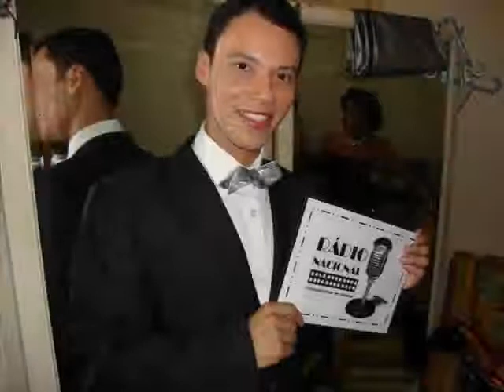MARCELLO TAURINO - A RÁDIO NACIONAL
FAIXA DO DVD "PERFORMER"!

Apresentação de Marcello Taurino, Regine di Mônaco, Andrea Gasparelli, Michelle Nascimento e Camille K, no Rio Scenarium, em comemoração ao aniversário de Lucy de Sá Peixotto, em 28 de janeiro de 2010!